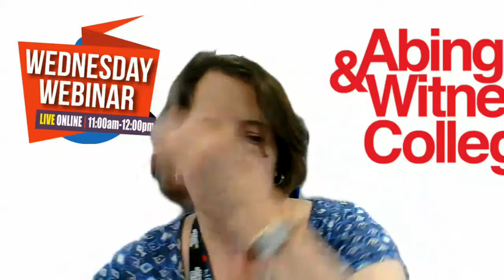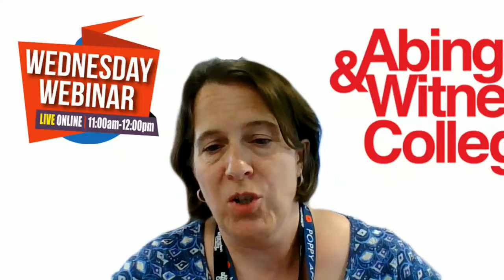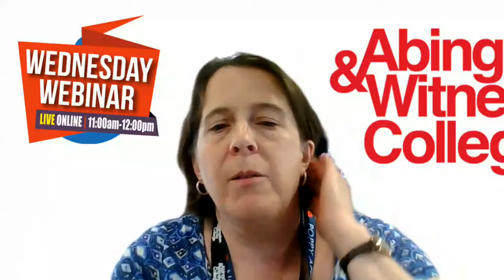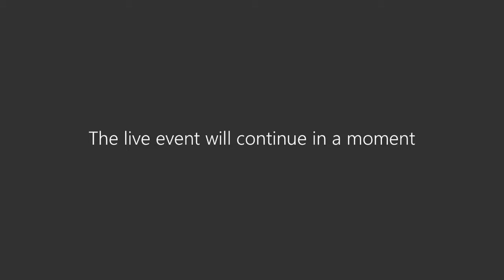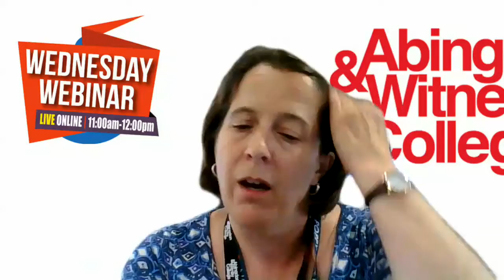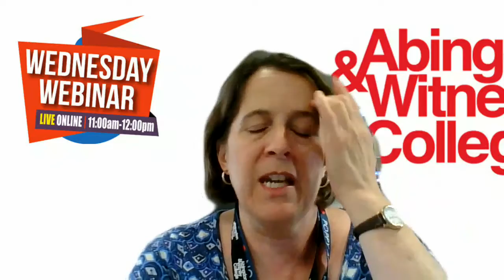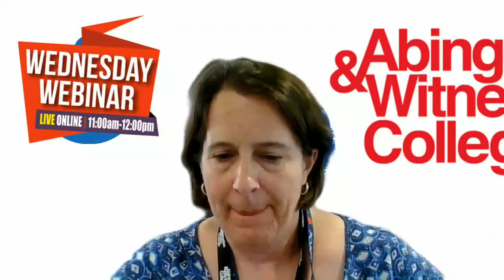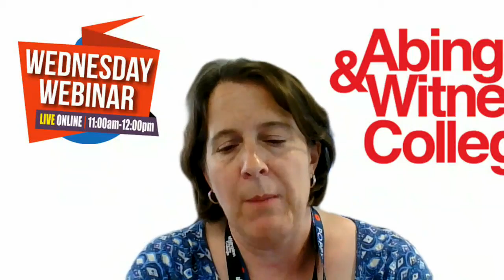Abingdon & Witney College Wednesday Webinar: 22nd July 2020 | Your Future Career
Theme of this webinar was Careers advice and guidance. Participants included Megan Ette: Careers Advisor and Dani Smith: Student Support, the webinar was hosted by Greg Rendell: Marketing.